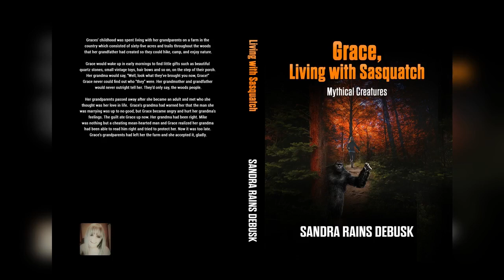Sasquatch Girl, Sandra Rains DeBusk (Author) Grace living with Sasquatch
Written for the people who love romance in the mythical world
An author with Amazon, iTunes, Apple and Barnes & Noble, Draft2Digital, ACX. Paperback, Audio & Ebook  Fiction/Non-Fiction/Children's/Memoirs/Poetry/SpliceOfLife/Conspiracy/Government/Sci-Fi
Bigfoot/Dogman/Alien/Wildman research
Truther
I love and believe in God